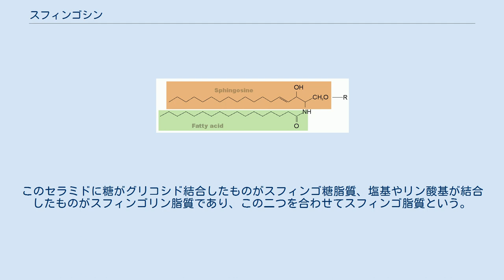スフィンゴシン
スフィンゴシン（2-アミノ-4-オクタデセン-1,3-ジオール）は18個の炭素を持つ長鎖アミノアルコールで、1本の不飽和炭化水素鎖を含んでいる。
スフィンゴ脂質の主要部分を形成するもので、重要なリン脂質のひとつであるスフィンゴミエリンなどを含む細胞膜脂質のグループに属する化合物である。
 スフィンゴシンはふたつのリン酸化酵素、スフィンゴシンキナーゼ1型と2型、によって生体内でリン酸化される。
これにより信号伝達脂質として役立つスフィンゴシン-1-リン酸が合成される。
 セラミド、スフィンゴシン、スフィンゴシン-1-リン酸などのスフィンゴ脂質の代謝は、様々な細胞内反応過程における脂質信号伝達分子となる。
 スフィンゴシンは、パルミトイルCoA（A）とセリン（B）が縮合反応によりデヒドロスフィンゴシン（C）となり、（C）がNADPHにより還元されジヒドロスフィンゴシン（D）となった後、最後に（D）がFADにより酸化することで、スフィンゴシン（E）が合成される。
 スフィンゴシンの合成 セラミドは、スフィンゴイド類（スフィンゴシンはスフィンゴイド類の一種である）と脂肪酸がアミド結合した化合物群である。
このセラミドに糖がグリコシド結合したものがスフィンゴ糖脂質、塩基やリン酸基が結合したものがスフィンゴリン脂質であり、この二つを合わせてスフィンゴ脂質という。